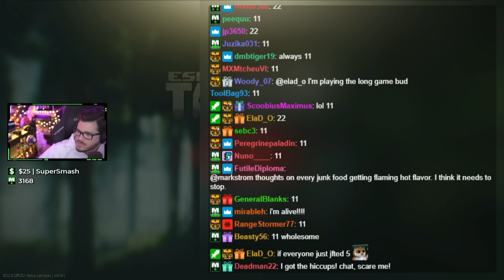Monster AK101 Plays | Escape From Tarkov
MarkstromTV presents Monster AK101 Plays | Escape From Tarkov

Be sure to subscribe to Markstrom so you don't miss  tarkov,  Escape from Tarkov guides, gameplay, escape from tarkov highlights, eft funny moments, escape from tarkov news, escape from tarkov 12.9, woods expansion tarkov, tarkov woods expansion, 12.8 tarkov, and tutorials that will make you the best player you can be at escape from tarkov pvp, level up fast, raiders, learn how to make money, and be ready for every new eft wipe.

Live every day on twitch at 7am EST with escape from tarkov Streams